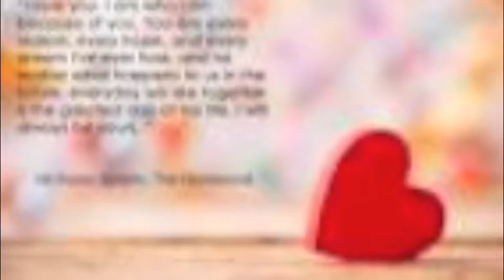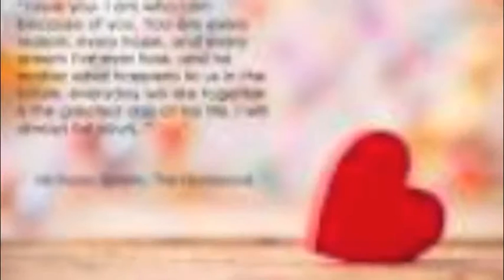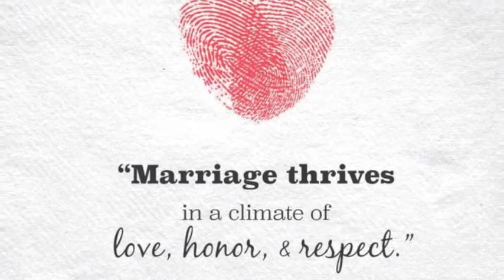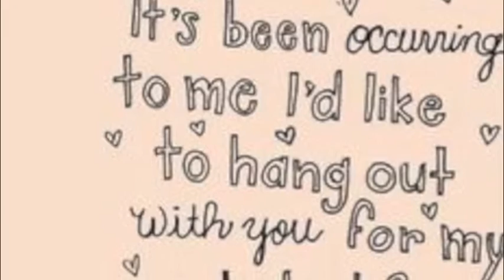Anne Shannon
Wedding Songs